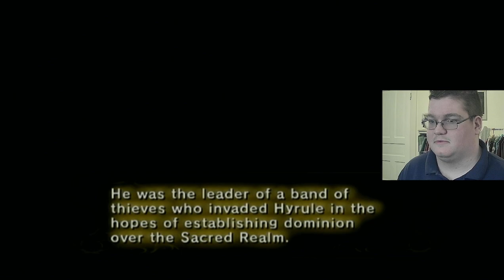Wolf Link Do Be a Furry | Legend of Zelda Twilight Princess | !discord !throne